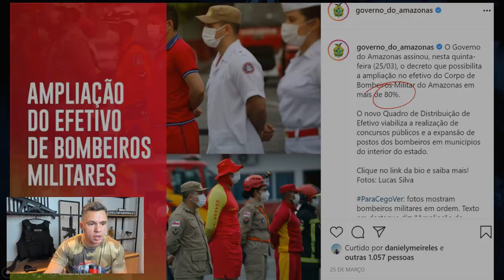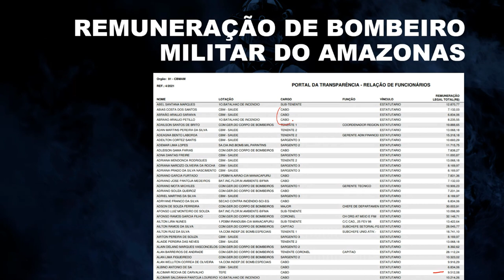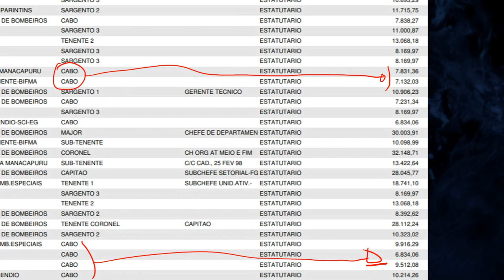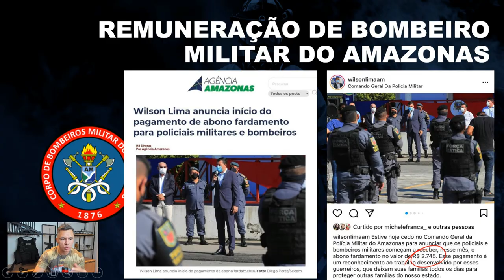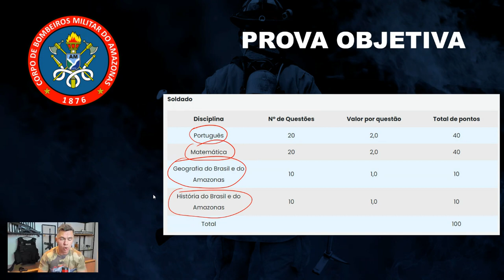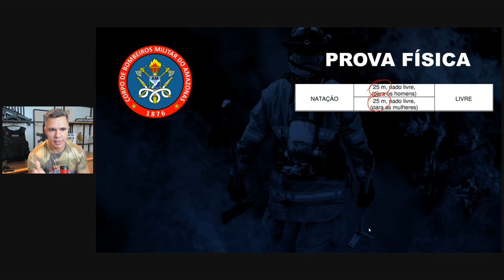TUDO SOBRE CONCURSO DO CORPO DE BOMBEIRO DO AMAZONAS SOLDADO NÍVEL MÉDIO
Quer ajuda para ser aprovado no Corpo de Bombeiro Militar do Amazonas como Soldado Nível Médio?

Instagram Delegado Fábio: Siga @deltafabiosilva